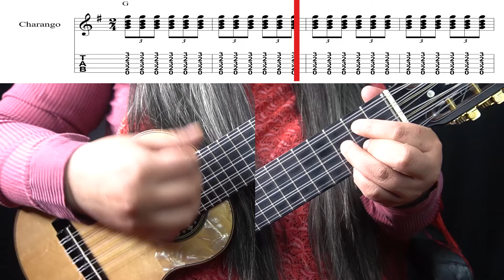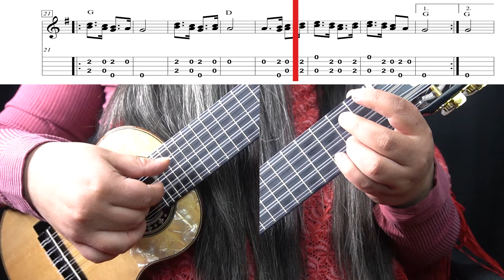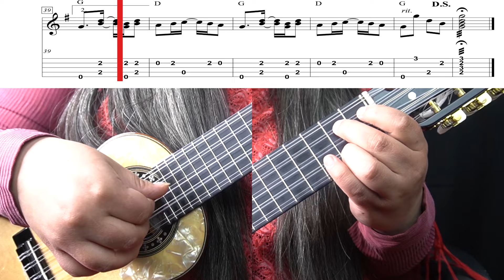2000 charangos: Diablada Tradicional N° 1 y Cacharpaya + Partitura y TAB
Bienvenidos al video de interpretación de la "Diablada Tradicional N°1" y la "Cacharpaya". En este video, practicaremos juntos con la partitura y tablatura de esta obra que fue recopilada por Víctor Flores Barrientos que se interpretara en el evento de los 2000 charangos.